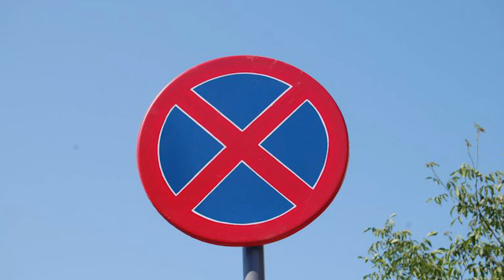Cand prietena canduce prost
Pent înscrieri la școală Scoala de soferi Drive Auto Focus folosiți codul anisiasiserghei15 și beneficiați de 15% reducere 🤗